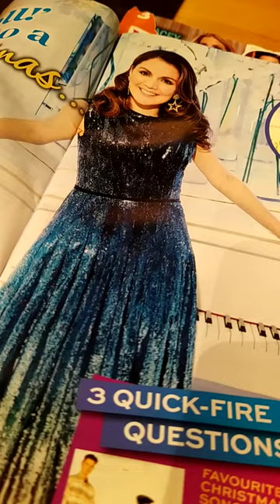laura Tobin. weather lady